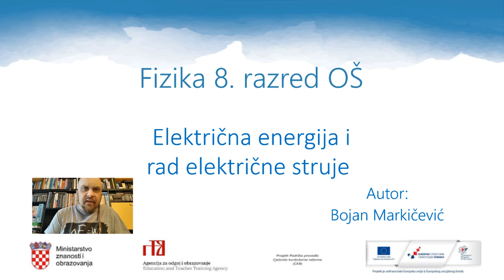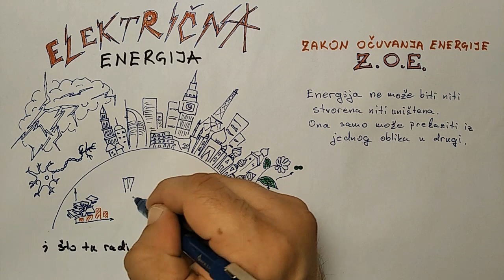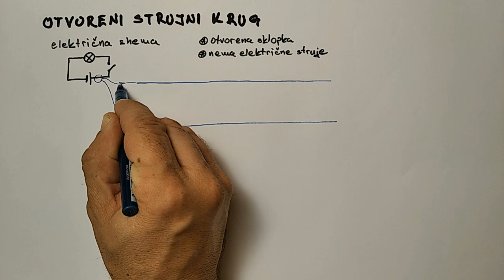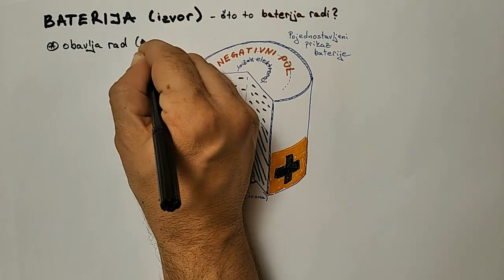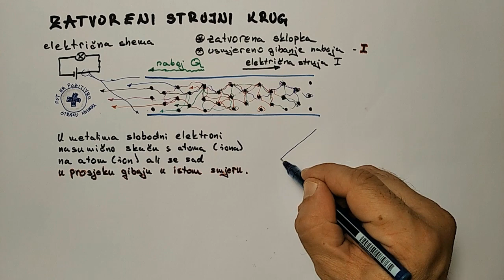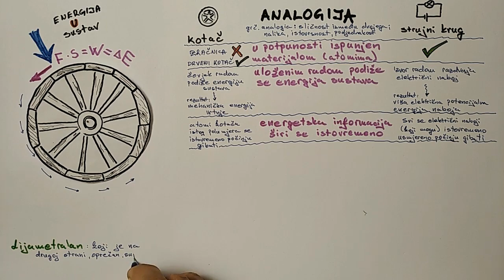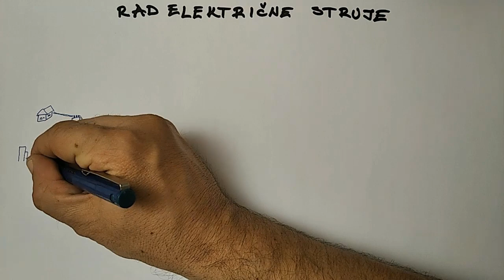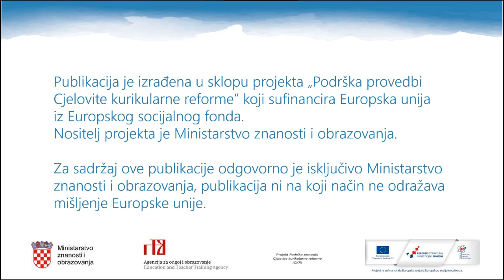Fizika 8. r. OŠ - Povezivanje električne energije s radom električne struje